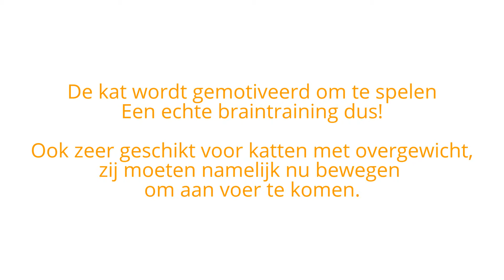DIY Cattoys - Gemaakt van een tupperware box - PerfecteKat.nl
Cattoys zelf maken is super easy!

Dit keer een voerspel/braintraining gemaakt van een tupperware box. De kat wordt gemotiveerd om te spelen en om te bewegen.
Mijn katten zijn gek op dit spel! Dus zeker een aanrader om het zelf te maken.

Blijf op de hoogte van vachtverzorgingsadviezen, blogs en interviews.